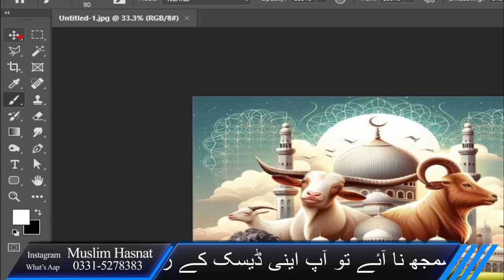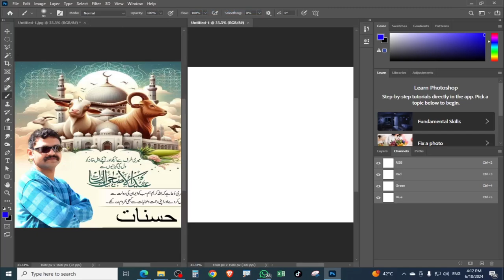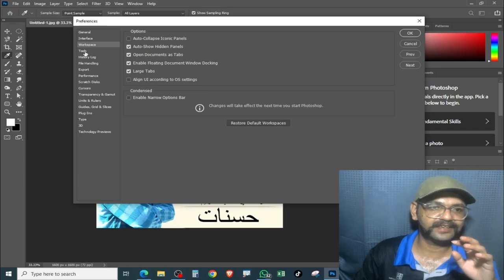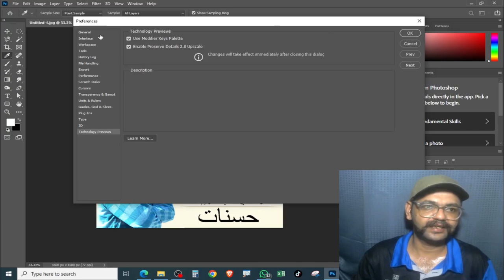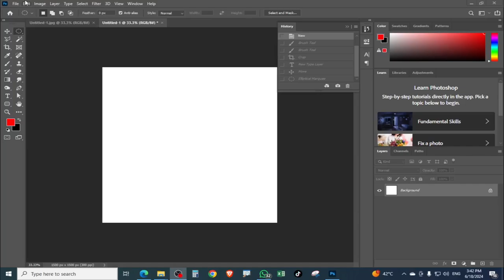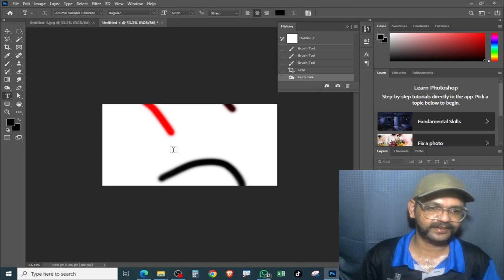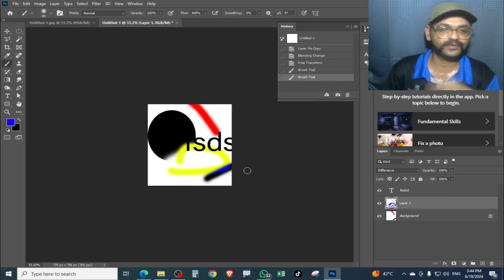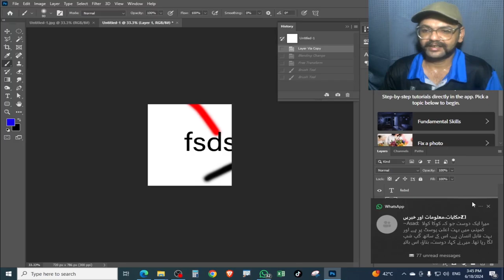Adobe Photoshop CC 2020 Complete Course in Urdu Class2 | Important Settings | Hasnat Flyer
Hi everyone! This is 2nd Class of Photoshop for Beginners Series.

In this class you will learn the Photoshop Preferences Settings and also This tutorial tells you what other tools Photoshop tools have.
How can you reset your Photoshop user interface tabs back and forth to default?
How Photoshop's History Panel Works
And if your C drive is full, then your work is not saved, how can you save your work by setting the scratch desk?

Chapters

0:43 user interface
1:00 Workspace
1:48 Preferences
2:20 Scratch Desk
3:40 History Settings